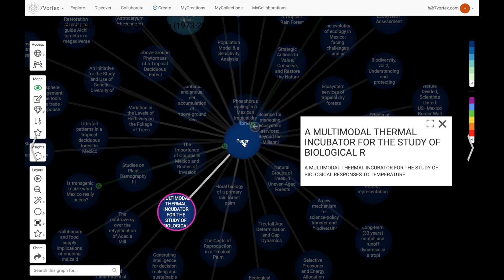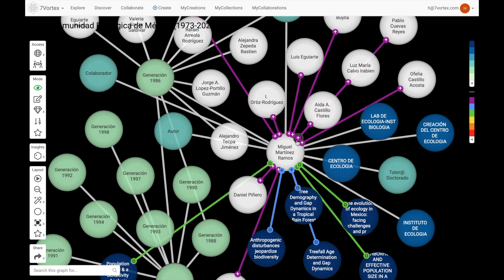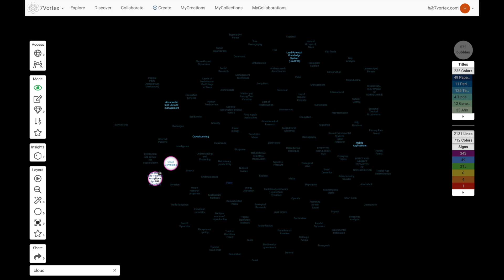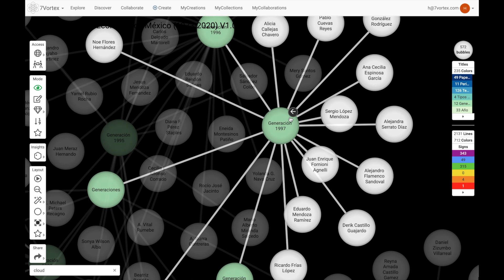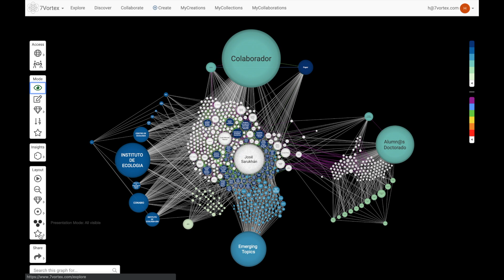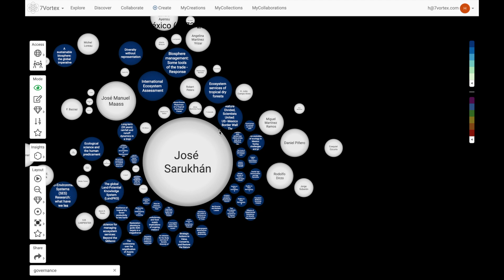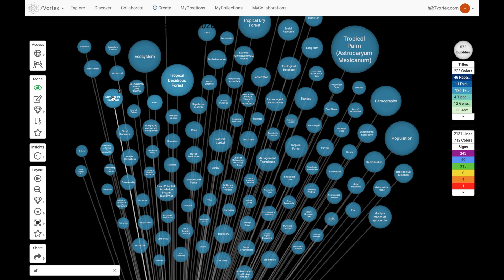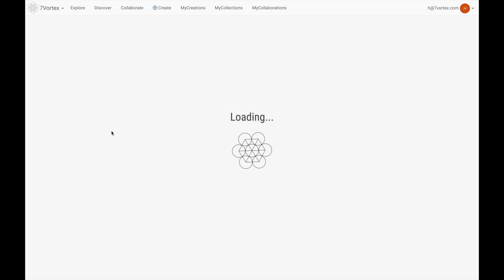20200604 Sarukhan extended version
Video en tiempo real de la navegación del vortex del Dr. José Sarukhán y su impacto en la comunidad ecológica científica del país y del mundo (30 minutos).